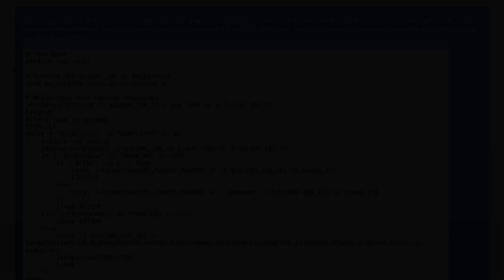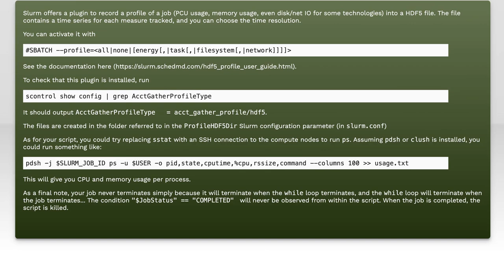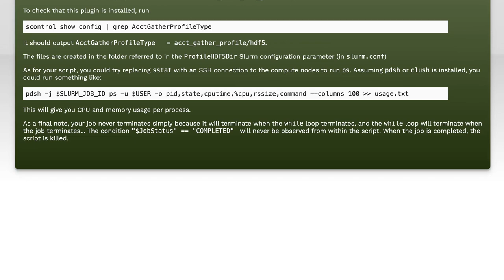How to monitor resources during slurm job?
memory: How to monitor resources during slurm job?

Related to: memory, cpu, slurm, resource-monitor